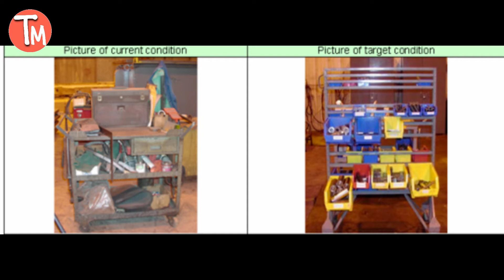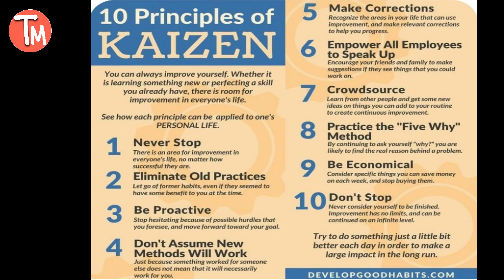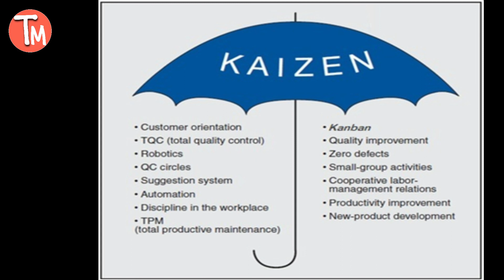KAIZEN ! 10 PRINCIPLE OF KAIZEN ! KAIZEN UMBRELLA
Hello friends
I am Satish Ranjan welcome all of you on my channel Tech manufacturing SR .
In this video we will taught about kaizen , What is kaizen , 10 principle of kaizen , Kaizen Umbrella.

Kaizen
Continuous improvement
what is kaizen
kaizen kya hai
kaizen kuy krte hai
kaizen examples
kaizen example
10 principal of Kaizen
what are the 10 principal of Kaizen
kaizen umbrella
kaizen umbrella concept
what is continuous improvement
kaizen meaning
kaizen in Hindi
Satish Ranjan
TECH Manufacturering SR